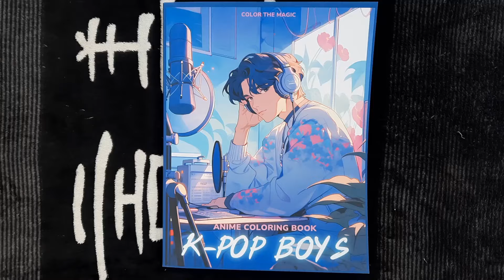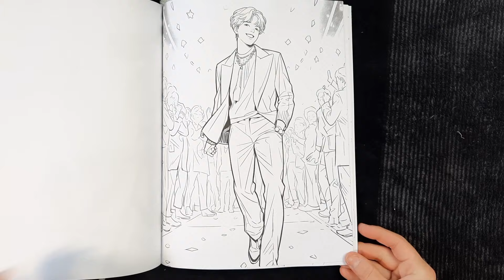K-Pop Boys | Color The Magic | Flip Through | Anime Coloring Book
While AI is controversial, its use has substantially increased the availability of anime-themed coloring books, which were few and far between, and not very good quality before.
I'm showing these books because I like them very much and don't believe any harm comes to actual artists, as it's a different target audience and there will most likely not be a loss in revenue for other coloring book artists ❤